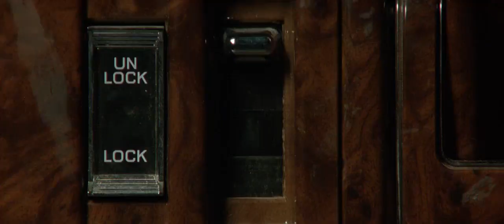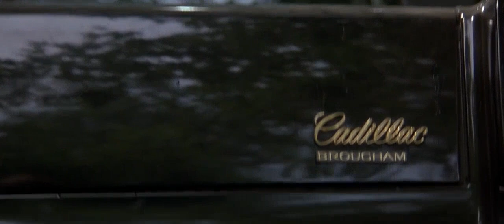The Client (1994) - Opening Scene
Eleven-year-old Mark Sway and his little brother, Ricky, are smoking cigarettes in the woods near their home when they encounter mob lawyer W. Jerome "Roomey" Clifford. Clifford tells Mark that he is about to kill himself to avoid being murdered by Barry "The Blade" Muldano, the nephew of notorious mob kingpin Johnny Sulari. Ricky becomes catatonic after witnessing the suicide and is hospitalized at Saint Peter Charity Hospital. Authorities – and the Mob – realize that Clifford may have told Mark where a Louisiana senator who was murdered by Muldano is buried.